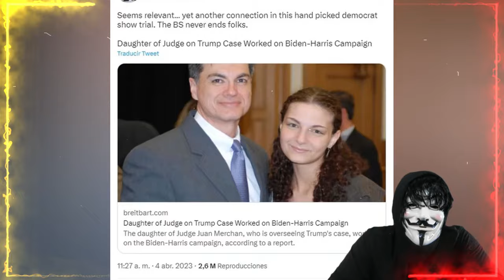NY contra Trump los argumentos finales comenzarán mientras Merchan elude la decisión sobre la moción